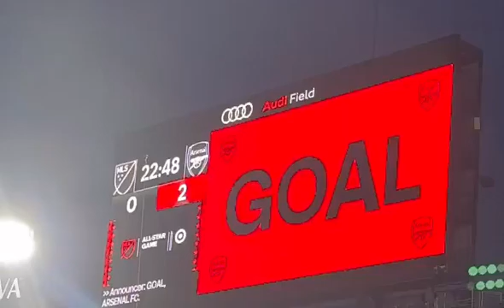Trossard's goal vs MLS All Stars